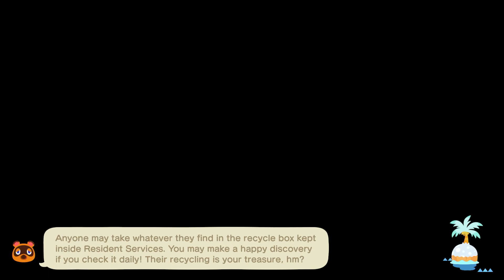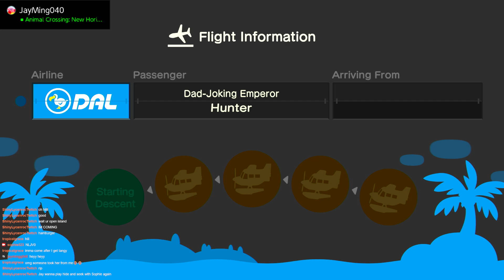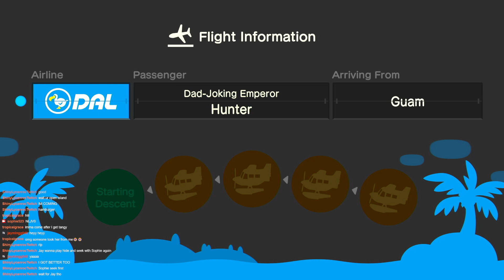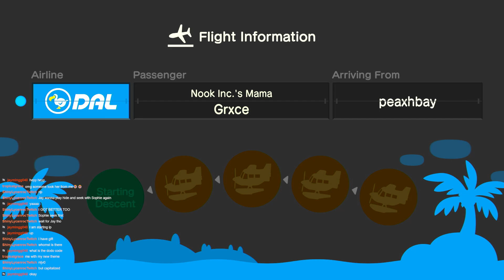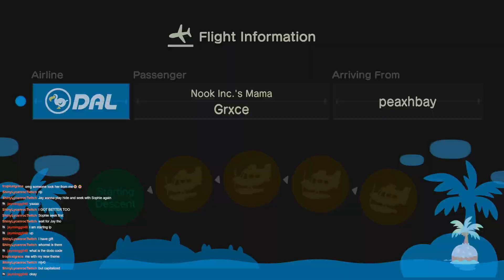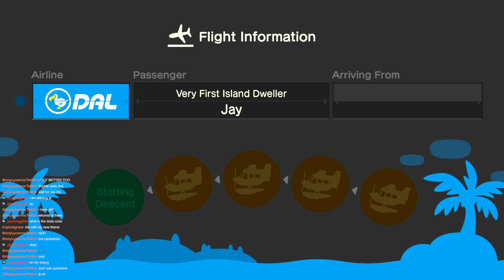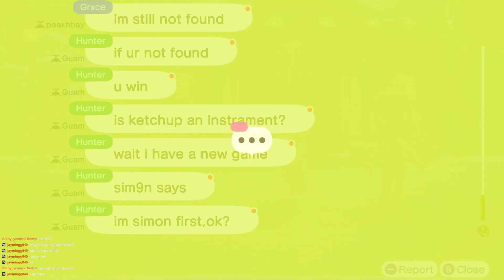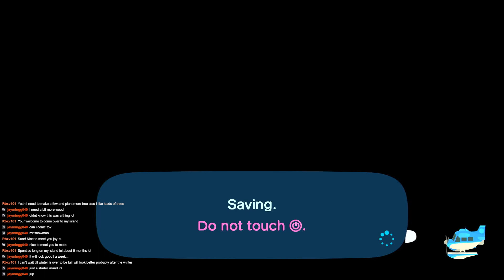Animal Crossing New Horizons Part 45